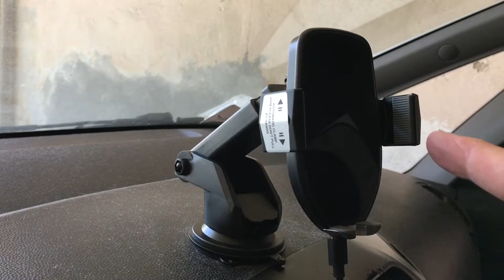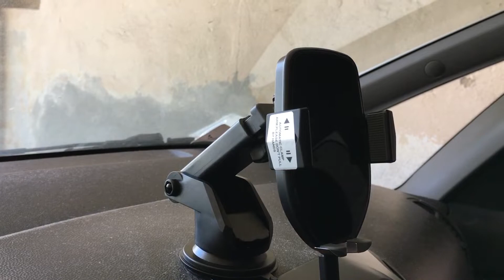CARICABATTERIE AUTO WIRELESS KRIOGOR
Kriogor Caricatore Auto Wireless, Supporto Telefono Auto Qi Caricabatterie Wireless con Toccare Auto Induzione e Quick Charger per Android Samsung iPhone Huawei Smartphone e Dispositivi Qi-Enabled